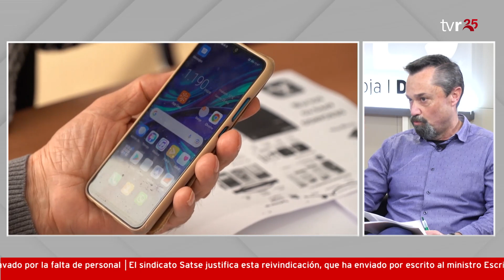LA RIOJA DIRECTO 15:02:23 2 BLOQUE